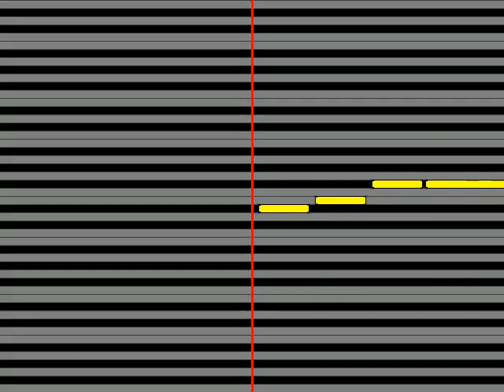【ガイドメロディ】 氣志團 One Night Carnival